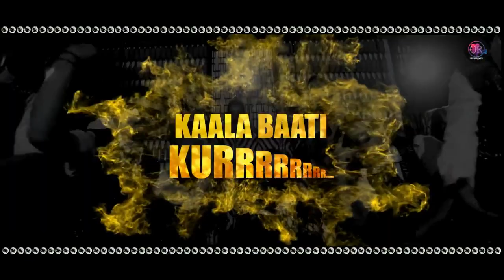HAMSAR HAYAT NIZAMI SUFI BROTHER'S LIVE FROM WASHINGTON DC USA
MYTV/RADIO Proudly Presents the one of the most Versatile Sufi Bhajan & Qawwali Singers Hamsar Hayat Nizami brother's

Host Moni Gill and Kuldeep Gill

Live from USA Washington DC on Facebook YouTube and App MYTV/RADIO .
MYTV/Radio application link

Apple iPhone/iPod/iPad

official_fc Hamsar Hayat Hamsar HAYAT Nizami Hamsar Hayat fans Club Ustad Hamsar Hayat Nizami Ji Sai Pariwar
"Sufi Brother's Hayat Nizami"

Surf Brother's
Hamsar Hayat Nizami, Athar Hayat, Mazhar Hayat, Tahir Hayat & joining them the next generation Brother's
Sameer Hayat, Saif Hayat Nizami
Bio
Hamsar Hayat Brothers comprising of Sufi Ustad Hamsar Hayat Nizami and his brothers are one of the foremost name in the field of Sufi Music, Qawwali, Folk, Bhajan. The group has performed for thousands of events in India and abroad for over 30 years. His father was famous Sufi Qawwal "Late Ustad Hayat Nizami Sahab”. His father was awarded Mosi Khare Hindi & Prince of Qawwal. Besides he was also a jury member in All India Radio in his time and also performed many qawwali concerts for Doordarshan.
Hamsar is from the ‘Secunderabad Gharana’. His father started teaching him classical music when he was seven years old & after four years of learning he came with the first performance at the age of ten and performed in Akbar Hotel singing ‘Parda hai Parda’ in front of “Amitabh Bachchan” chief guest for the occasion.
Award's
Ruhani Sukoon, Sufi Sartaj, Rajiv Gandhi Global Award, Ekta Mission, Bajaj Music Award.
Hamsar Hayat’s first effort as playback singer in Bollywood Movies :-
Movie ‘Fire’ in 1996 song ‘Alla Hun’
Movie ‘Tathastu’ in 2006 song ‘Allah-O-Ali’
Movie ‘Bas Ek Tamana’ in 2011 song ‘Dare Mustafa’
Movie ‘I Don’t Luv u’ in 2013 song ‘Mere Khuda’
Punjabi Movie ‘Sajjan The Real Friend’ in 2013 song ‘Na Rusdi’

He also performing in Devotional music of Shri Sai Baba of Shirdi from last 23 years and know as the
“Bhajan Samrat” in Sai Baba Devotional Programs.
Popular Devotional Bhajans by Hamsar Hayat
Deewana Tera Aya Baba Teri Shirdi Mein
Hum Baba Wale Hai
Bhanda Gareeb Hai
Jogiya Jogiya Mein Baba Jogiya
Apart, 200 more albums are record by him in devotional, gazal & qawwali. His famous qawwali
Worldwide ‘Sajda’ and ‘Teri Rehmato Ka Dariya’.
See Less